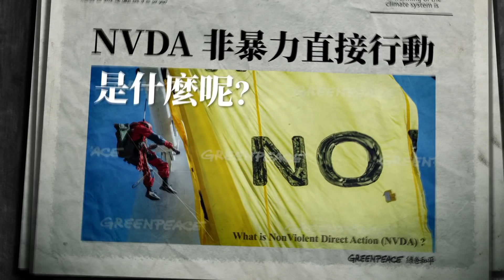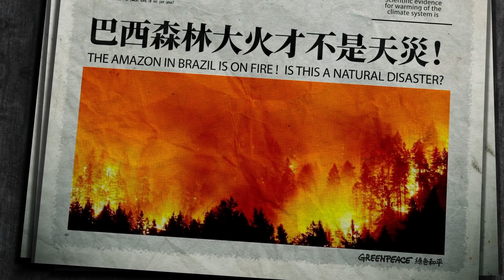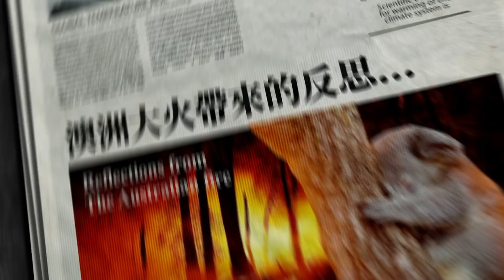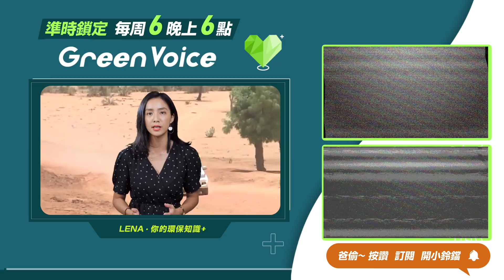2020全球環境議題有哪些？大火、水災、熱浪、乾旱極端氣候災害頻傳｜Greenvoice 綠之心EP41 ｜綠色和平台灣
2020年是個不平靜的一年，從疫情在全世界蔓延，至今都還沒有完全控制住之外，2020年的極端氣候事件也很多，從澳洲大火、亞馬遜雨林大火、阿根廷森林大火，到智利的水資源嚴重匱乏，再到離我們近一點的，韓國連日強降雨造成的嚴重水患，讓我們一起來回顧一下2020這些環境議題原因吧！
我也想知道，2020這些環境議題中，你最印象深刻的是哪一個呢？為什麼？

0:50 非暴力直接行動(NVDA)是什麼呢？
1:40 你知道嗎？巴西大火其其實不是天災！
2:43 阿根廷森林大火頻傳的原因
3:25 智利缺水危機
3:58 澳洲森林大火帶來的反思
4:41 極端氣候事件，韓國連日強降雨造成嚴重水患！

PS 4:25 更正為綠色和平行動者為了要喚起大眾對於大火的反思

►綠色和平不接受政府企業捐款以維持公正獨立，邀請你每日$20小額捐助：